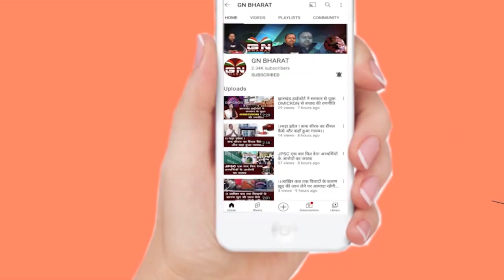IT रेड पर सांसद धीरज साहू की पहली प्रतिक्रिया आई सामने | Dheeraj Sahu | IT Raid | Jharkhand News